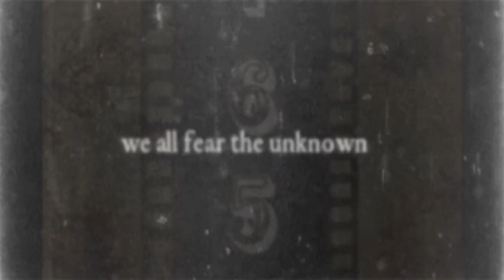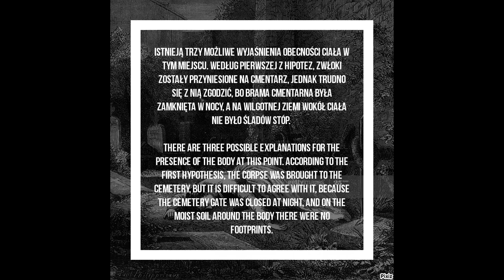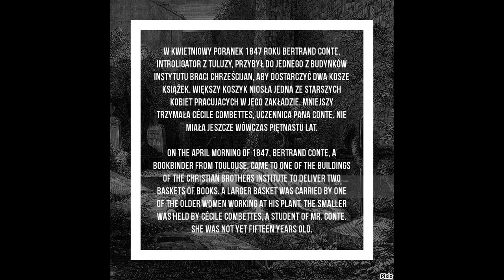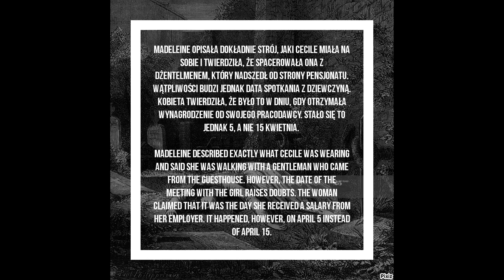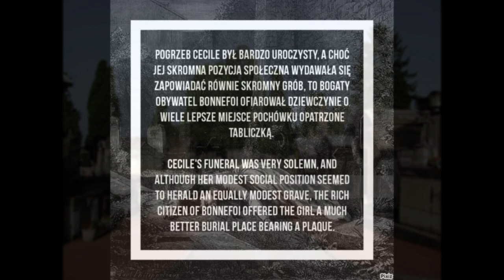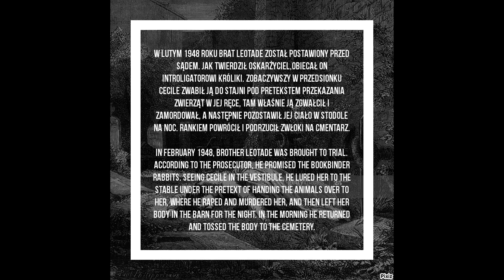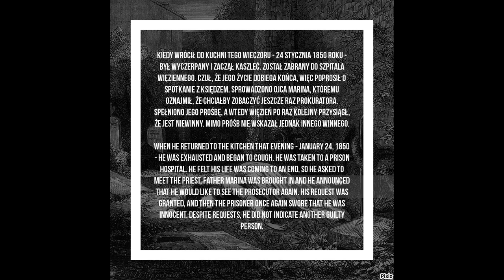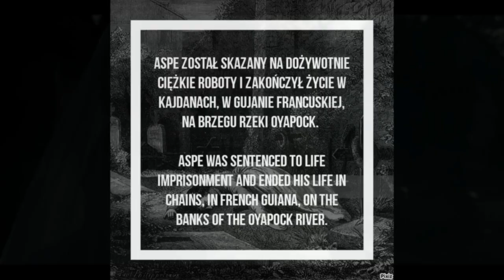Connected by crime - Cecile Combettes and Louis Bonafous